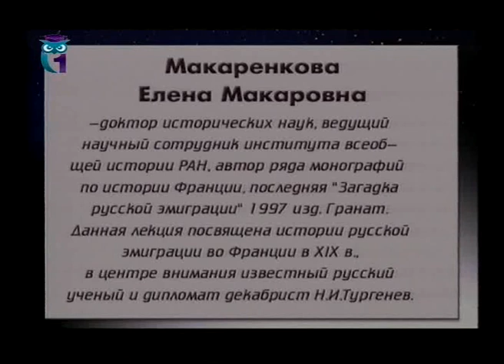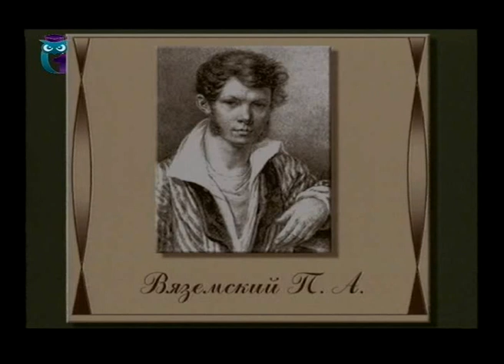История русской эмиграции. Лекция 2. Николай Тургенев